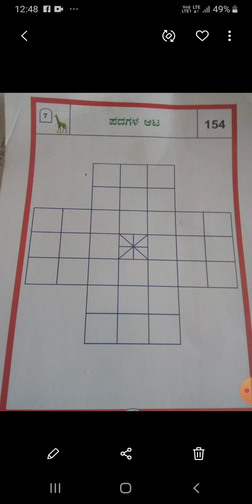ಪದಗಳ ಆಟ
ಕನ್ನಡ